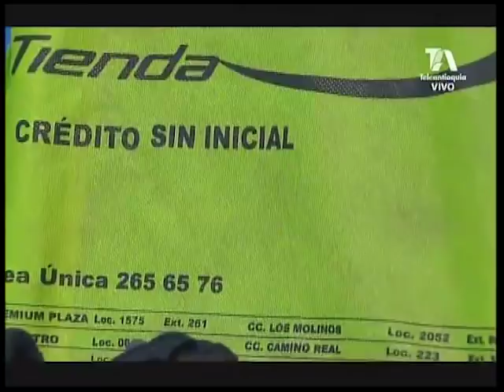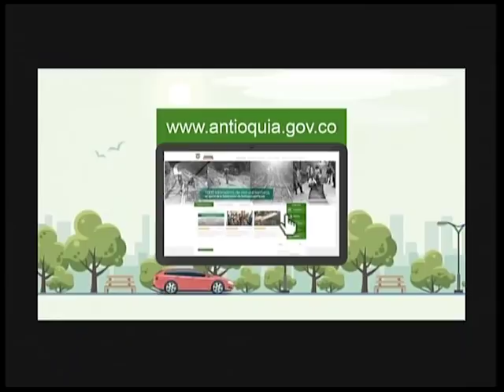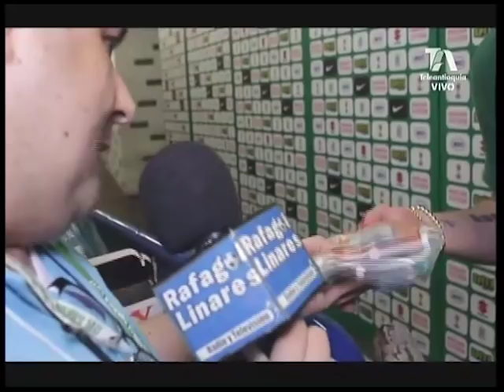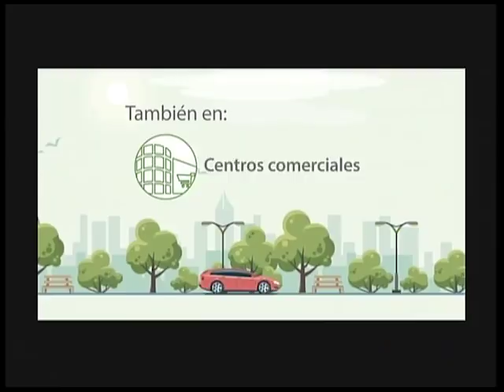EL SÚPER DEBATE 21 DE MAYO DE 2017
Recuerda que puedes escucharnos de lunes a viernes en el horario 12:00 a 3:00 de la tarde por los 1020 en Emsoea Claridad, en nuestro sitio web y por tune in radio.